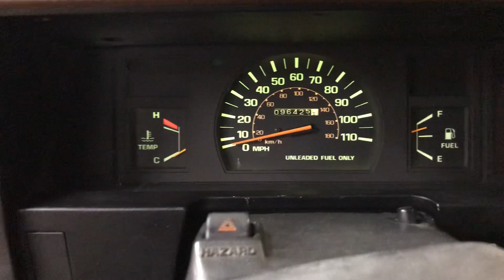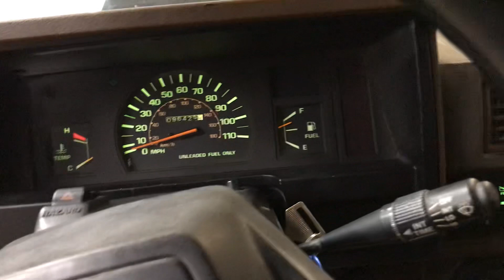1985 Toyota mirage engine startup